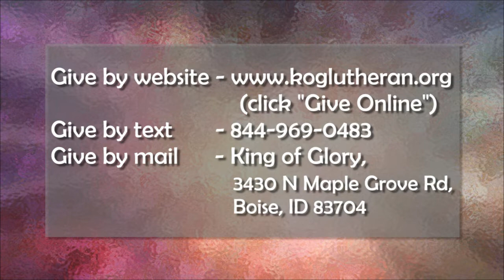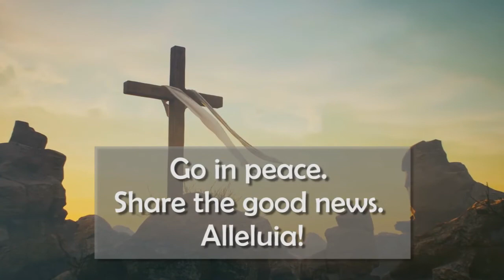Seventh Sunday of Easter May 29 2022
Permission to podcast/stream the music in our services obtained from OneLicense.net A-705885 and Used by permission of Augsburg Fortress license #9451-W

It is possible to hear in Jesus’ high priestly prayer, a prayer he offered shortly before his death, the petitions of the ascended Christ for his own throughout history—to our day—and beyond. Jesus prays for us. In holy baptism we become believers in God, have our robes washed in the flood of Christ’s forgiveness, and receive the gift of life forever with all the saints.